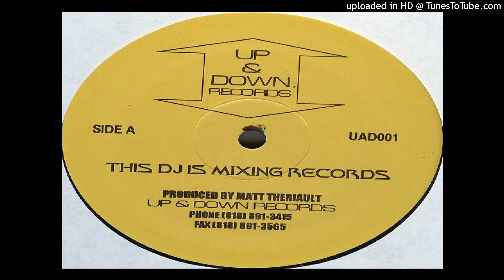Matt Theriault - This DJ Is Mixing Records